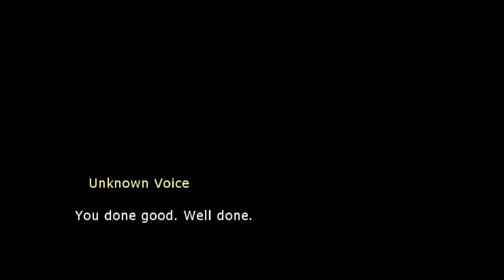Officer Martin Playthrough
This is a walkthrough for a game called Officer Martin. This was created as a final major project for college.

The game was created by Valdemaras Tomasevicius and Cherkira Bau-mann with help from Astis Maliauskas